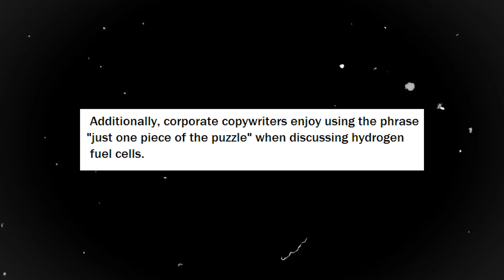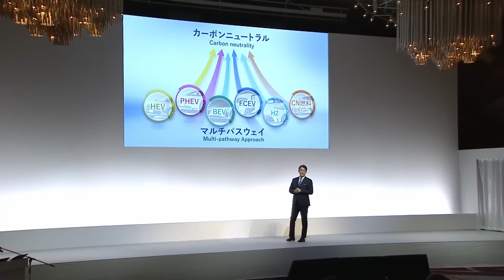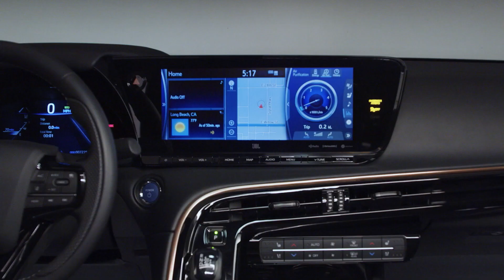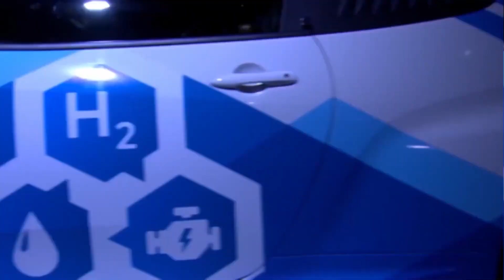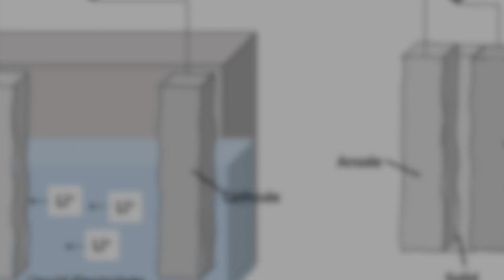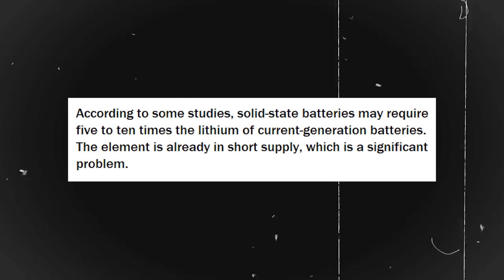How Toyota's Solid State Battery WILL Revolutionise EV Industry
With the electric vehicle industry buzzing with innovation and the race to find the most efficient power source, a new competitor is on the horizon with the potential to completely alter the game. Toyota, a manufacturer synonymous with dependability and innovation, has revealed its secret weapon: the Solid State Battery.